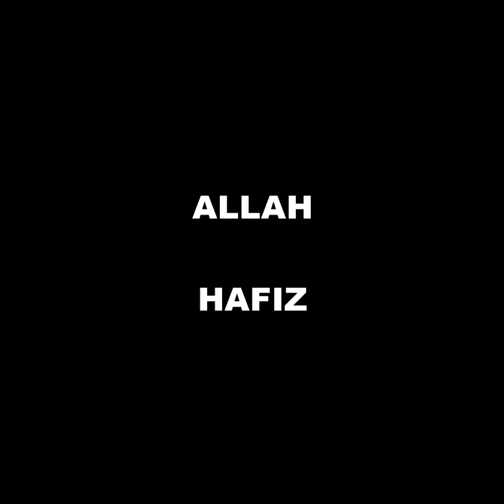Kar Bhala To Sab Bhala" - Ek Dilchasp Kahani! 😊 | Qadir Kalhoro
Assalam-o-Alaikum dosto! 🤗 Aaj ki video mein hum aapko ek bohot hi pyari aur dil ko choo lene wali kahani sunane ja rahe hain, jiska unwaan hai "Kar Bhala To Sab Bhala" 🌟. Yeh kahani ek chhote se gaon ki hai jahan ke log bohot hi samajhdar aur nek dil hain. Iss kahani ka hero hai ek chhota sa ladka, Nimi, jo chahata tha ke woh bhi achhe kaam kare. Lekin woh gareeb tha, aur uske paas paise nahi the. Phir bhi, usne faisla kiya ke woh jo bhi nek kaam uske bas mein honge, woh zaroor karega.

Ek din jab Nimi raste se guzarta hai, toh gaon ke sardar ki gaadi achanak kharab ho jaati hai 🚗. Sardar pareshaan tha ke ab itni veeran jagah mein gaadi ki marammat kaise hogi. Nimi ne sardar ki musibat dekh kar uski madad karne ka socha aur sardar se gaadi ke baare mein poocha. Sardar ne bataya ke gaadi mein koi masla hai aur usne socha nahi tha ke yeh itni jaldi theek ho sakegi. Nimi ne apni chhoti si knowledge se gaadi ka masla hal kar diya aur sardar ko yeh khushi di ke ab woh apne raste par ja sakta hai. Sardar ne Nimi ko shukriya ada kiya aur uske ehsaan ko yaad rakhte hue usse 500 rupees diye 💵.

Kuch din baad, jab Nimi apne ghar se nikal raha tha, usne ek aadmi ko dekha jo gaon mein naya tha aur usse sardar ki haveli ka pata pooch raha tha. Nimi ne bina kuch soche samjhe us aadmi ki madad ki aur usse sardar ki haveli tak chhoda. Uske baad us aadmi ko gaon ki sair karwai aur apne ghar bhi le gaya jahan usne us aadmi ko khub khilaya pilaya 🍛. Wahi aadmi jo asal mein ek factory owner tha, Nimi ki madad aur mehmaan nawazi se itna mutasir hua ke usne Nimi ko apni factory mein naukri dene ka wada kiya. Yeh sunkar Nimi ki khushi ka koi thikana na raha aur uski zindagi badal gayi 🌈. Gareebi se amiri tak ka safar Nimi ne apni nekniyat aur doosron ki madad karke tai kiya.

Is kahani se humein yeh sabak milta hai ke agar hum doosron ka bhala karte hain toh akhirat mein sabka bhala hota hai.

**Aapka Apna Pegham**: Agar aapne ab tak kisi ka bhala nahi kiya hai toh aaj hi kisi ke liye kuch acha sochiye aur dekhiye ke zindagi kaise badalti hai 💖.

Timestamps:

00:00 - Intro aur Kahani ka Unwan
00:30 - Nimi aur uski Nekniyat
01:00 - Sardar ki Gaadi ka Kharab Hona
01:30 - Nimi ki Madad aur Shukriya
02:00 - Nimi ki Mehmaan Nawazi
02:30 - Factory Owner ka Wada
03:00 - Kahani ka Pegham

About Qadir Kalhoro's Channel:
Welcome to Qadir Kalhoro's official YouTube channel! Here, we share motivational stories, inspirational speeches, and life-changing experiences to uplift your spirits and inspire positive change. Qadir Kalhoro is a renowned motivational speaker known for his captivating storytelling and impactful messages.